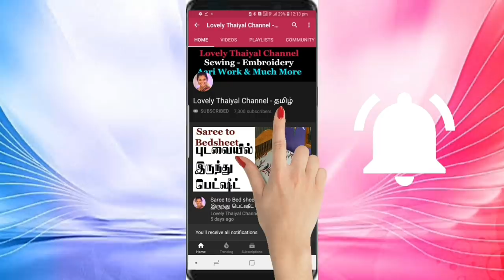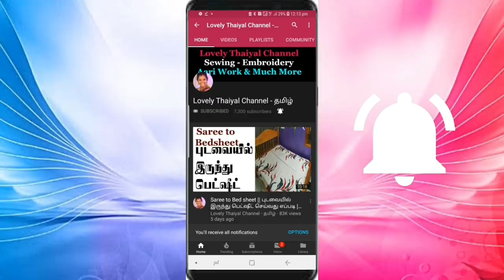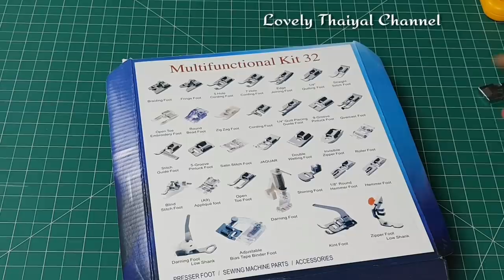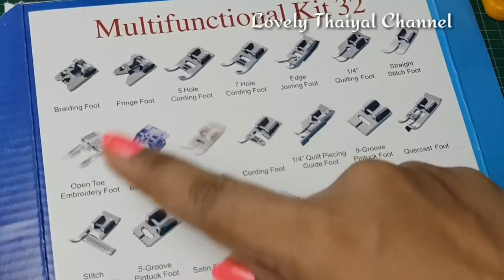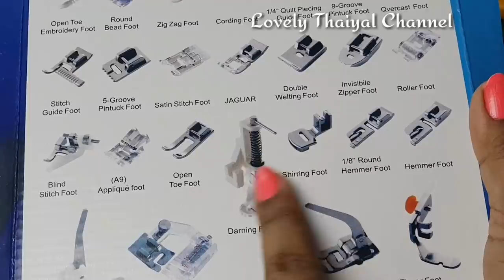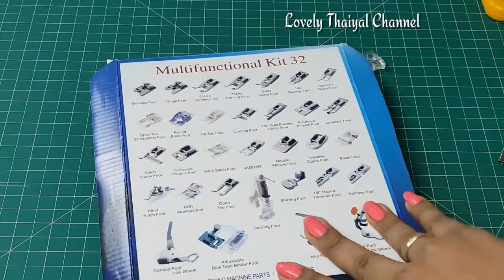My sewing Accessories in Tamil | Presser Foots - Rotary Cutters Cutting Mat என் தையல் பொருட்கள்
Hi, Friends welcome back to Lovely Thaiyal Channel in this video I am going to share My sewing Accessories in Tamil | Presser Foots - Rotary Cutters Cutting Mat என் தையல் பொருட்கள் video with you all hope you all like this one. Thank you so much for your love and support.

Product Links

wing Machine

32 Presser Foot

Piping Foot

Bead Foot

Walker foot

Cutter foot

Ruffler Foot

Flower Foot

Rolled Hem Foot

Bias Binding Maker

Sewing Pins

Sewing Pins design

Pin Cushion;

Magnetic Pin Holder

Sewing Box

Loop Turner

My Quilting Ruler

4 Ruler Set

2 side zipper foot

Blind Hem Foot

French Curve

L Shape Scale Set

Sewing Clips